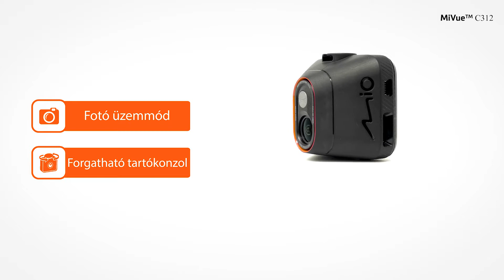Mio MiVue™ C312 Dash Camera (HU)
Keeping you protected on the road, in Full HD